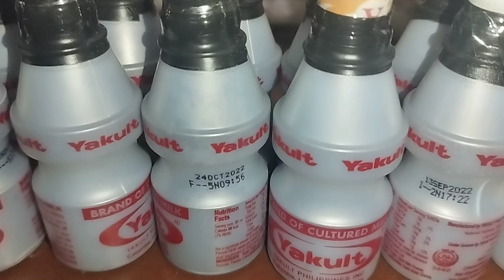diy yakult kwitis (ang pagbabaklas 🤣)